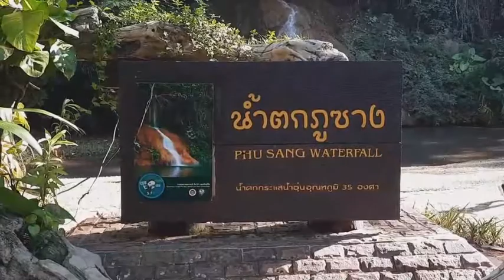พะเยา หนาวเย็น นทท.แห่เที่ยวน้ำตกอุ่น ภูซาง หนึ่งเดียวของประเทศ คึกคัก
จังหวัดพะเยาสภาพอากาศหนาวเย็นลงทุกวัน ทำให้สถานที่และแหล่งท่องเที่ยว ตาม จุดต่างๆ ได้มีบรรดานักท่องเที่ยวต่างพา ครอบครัว เดินทางมาท่องเที่ยว กันอย่างคึกคักเพื่อ รับเอาบรรยากาศ อันหนาวเย็น โดยเฉพาะ ที่บริเวณน้ำตกภูซาง น้ำตกอุ่น ที่มีอุณหภูมิ 35 องศา แห่งเดียวในประเทศไทย อยู่ในอุทยานแห่งชาติภูซาง อำเภอภูซาง จังหวัดพะเยา  จะมีบรรดานักท่องเที่ยว เข้ามาเที่ยวชมและลงเล่นน้ำ ตกอุ่นกัน กันอย่างคึกคัก
บรรยากาศน้ำตกภูซางหรือน้ำตกอุ่น มีนักท่องเที่ยวทั้งในและนอกพื้นที่จำนวนมากต่างพากันเดินทางมาท่องเที่ยวและนั่งพักผ่อนชมทิวทัศน์ ถ่ายรูปเซลฟี่มีทั้งมาเป็นกลุ่มคณะและกลุ่มครอบครัว นั่งรับประทานอาหาร และลงเล่นน้ำ บริเวณลานด้านหน้าน้ำตกภูซาง ท่ามกลางสภาพอากาศที่เย็นสบาย  ท่ามกลางบรรยากาศและความสวยงามของน้ำตกอุ่นที่ไหล ออกจากป่าไม้บนขุนเขาท่ามกลางธรรมชาติธรรมชาติอันสวยงาม
สำหรับเส้นทางมาเที่ยวชมน้ำตกอุ่นภูซางการเดินทางสะดวก ประกอบกับเป็นเส้นทางผ่านที่สำคัญอีกเส้นทางหนึ่งที่จะขึ้นไปยังภูชี้ฟ้า จังหวัดเชียงราย จึงทำให้มีนักท่องเที่ยวแวะชมและพักผ่อนก่อนที่จะเดินทางไปสู่แหล่งท่องเที่ยวอื่นๆ ในจังหวัดพะเยาและจังหวัดเชียงราย
สำหรับน้ำตกภูซาง เป็นน้ำอุ่นที่มีแห่งเดียวในประเทศไทย โดยน้ำมีอุณหภูมิเฉลี่ยปกติอยู่ที่ 35 องศา เป็นน้ำตกชั้นเดียวที่มีความสูง 40 เมตร มีทัศนียภาพที่สวยงาม และเป็นแหล่งเรียนรู้ศึกษาธรรมชาติที่หลากหลาย จึงเป็นที่สนใจของนักท่องเที่ยว โดยเฉพาะช่วงฤดูกาลท่องเที่ยวและวันหยุดยาว จะมีนักท่องเที่ยวเดินทางมาเยี่ยมชมและพักผ่อนกันเป็นจำนวนมาก